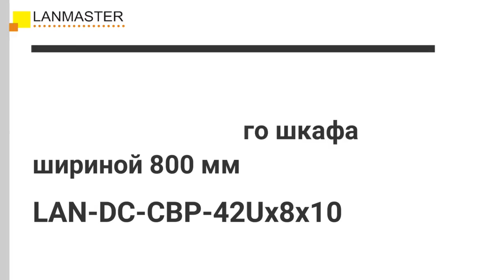Шкаф коммутационный LanMaster 1646084, 1192200, 1533532, 1193130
Товар: [#1646084, #1192200, #1533532, #1193130​]